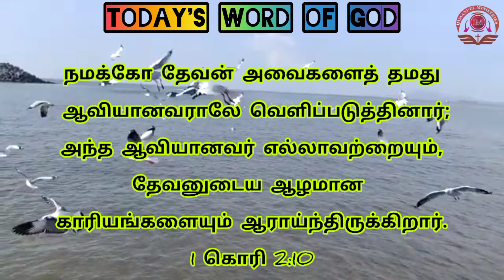Today's Word of God Telugu & Tamil